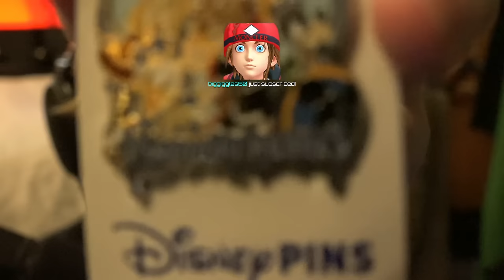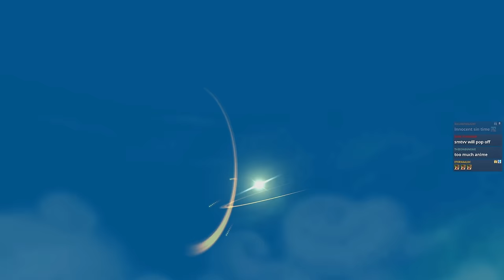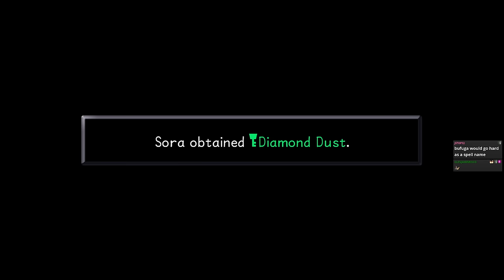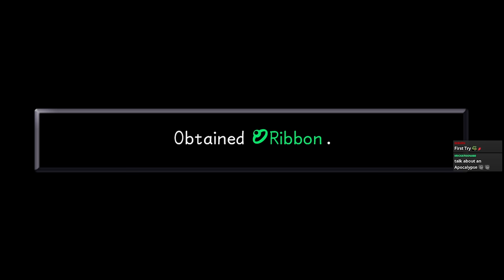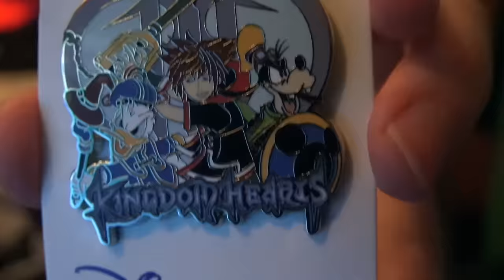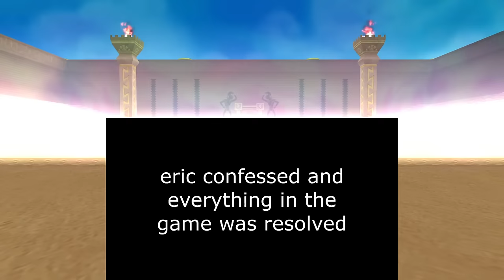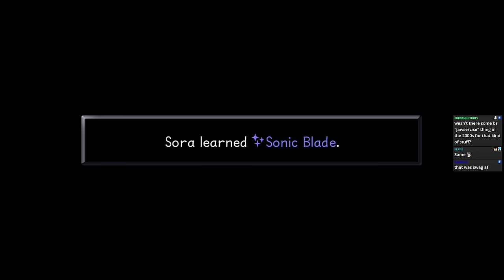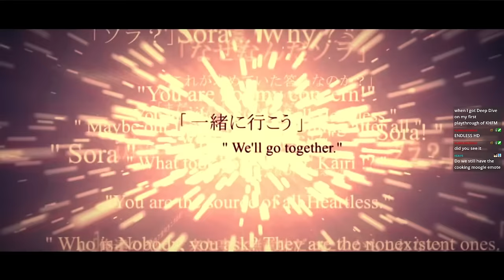KH1 Rando - The Ifrit Build